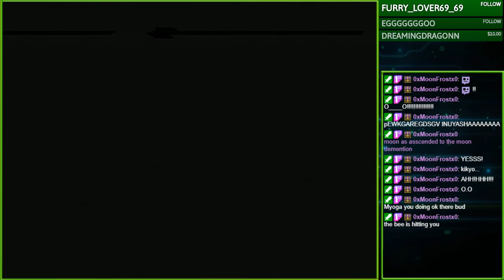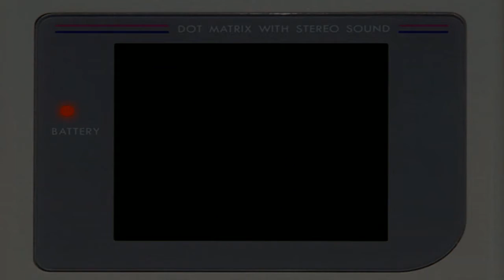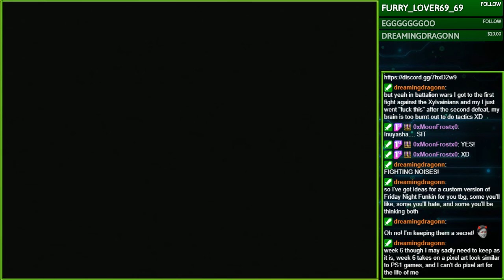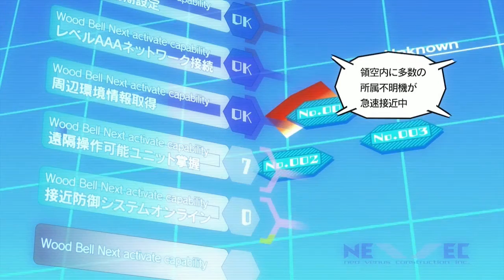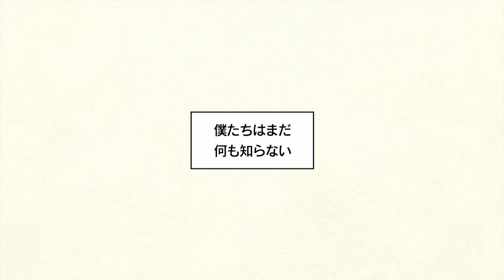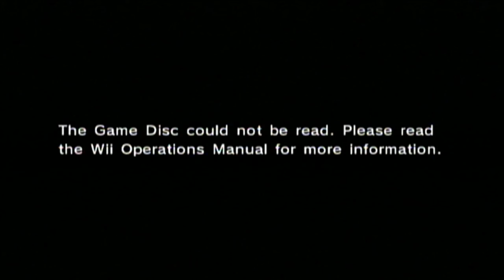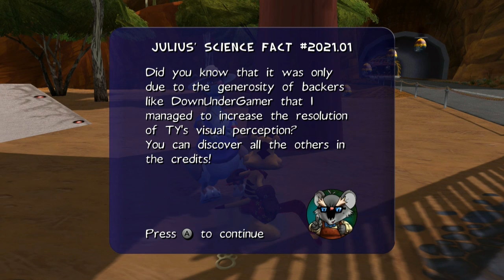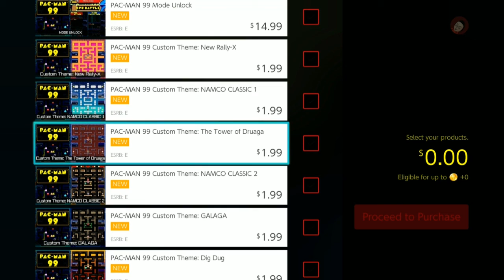Whatever Wednesday: Just Winging It (Stream VOD)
Origional Airdate: 4 / 7 / 2021

I have a selection of games I've been meaning to check out to tonight is going to be a Whatever Wednesday

=Timestamps=
00:03:06 - InuYasha: A Feudal Fairy Tale
1:19:34 - Lost Planet: EX Troopers
2:25:12 - Golden Light
3:27:19 - Ty 2: Bush Rescue HD
3:26:28 -  Pac-Man 99

Co-Coms:
DreamingDragonn
MoonFrost
Tamoball